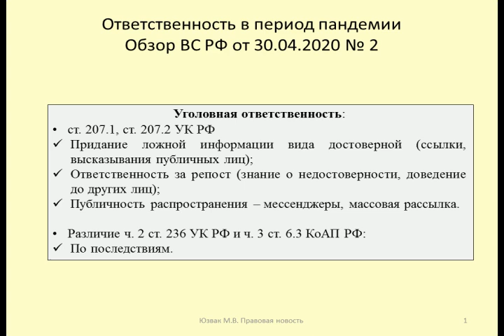Ответственность за репост фейков о коронавирусе и нарушение санитарных норм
Юзвак Максим рассматривает основания для привлечения к уголовной ответственности за распространение фейков о коронавирусе и за нарушение санитарных норм (Обзор Верховного Суда РФ от 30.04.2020 № 2)
Maxim yuzvak considers the grounds for bringing to criminal responsibility for spreading fakes about coronavirus and for violating sanitary norms (Review No. 2 of 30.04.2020)

Оптимизация: райтман, переписка с фейком, елена райтман, россия, коронавирус, новости, алена венум, переписка, переписка с, путин, типы девушек, типы людей, фейк, скетчи, скетч, юмор, переписка с фейком елена райтман, украина, марина мелихова, рф, политика, мелихова, дпс, беспредел, ложные новости, переписка с русланом кузнецовым, фейк ньюс, anny magic, фейки, фейковые новости, ложь, оппозиция, ссср жив, фото по эмодзи, правовед, власть, коронавирус в россии, пропаганда, переписка с аленой венум, коронавирус новости, коронавирус последние новости, covid-19, ссср, соболев, жесть, деньги, собяниннавальный, навальный, ломбирдиякоронавирус, глебпьяных, паленыебренды, fake, дымоход, че по чем, смертностькоронавирус, италиякоронавирус, обманщики, аня, проклятый номер может позвонить, звонок момо, позвонила момо по whatsapp, увидела момо, луи вагон, блеф, нефтекамск, сергейсобянин, кимченын, как делать фото в инстаграм, фото в инстаграм, влог деньги, смертькимченына, радио свобода, сбил автобус, влог авария, вадим вадимыч влог, вадим вадимыч, влог, vlog, balenciaga, влог изибили, влогер, автобус, влог нападение, дтп, автомобиль, убийца, белый счетчик, россия 1, yeezyboost, вгтрк, дорога, авария, акция протеста, хам, михаил кригер, стопхам, второй канал, мбх медиа, марш немцова, позвонила момо, пьяныхглеб, момо видеозвонок, ictv онлайн, ictv смотреть онлайн, ictv 2017, телеканал ictv, ictv, лабинск, карантин краснодар, украинское телевидение, общество, шмот, сколько стоит, коронавирус кому выгодно, коронавирус правда, интернет, корона, правда, правовед коронавирус, кому нужен коронавирус, самоизоляция, карантин, новости коронавирус, короновирус 2020, covid, правовед мелихова, пандемия коронавируса, я в ссср, интересно, в ссср, что если, российская федерация, вести, фейсбу